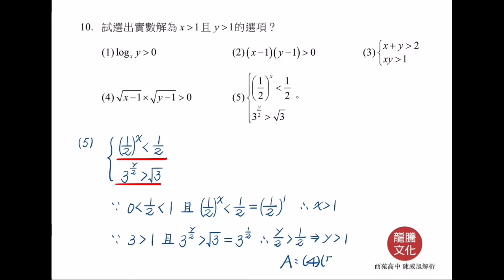【解題影音】《超模數學A》第5回 第10題(多選題)